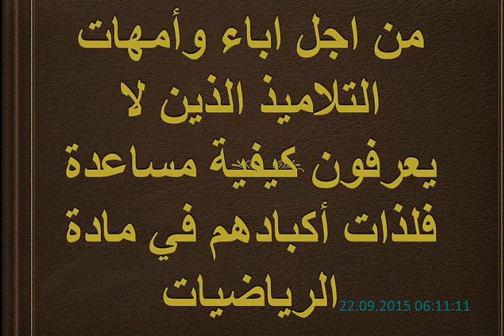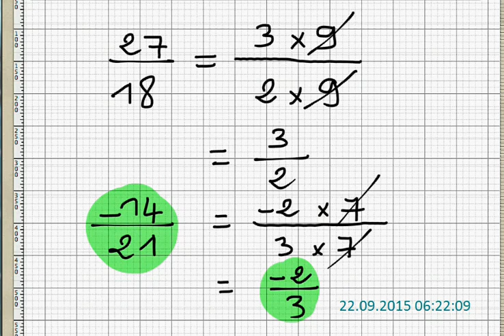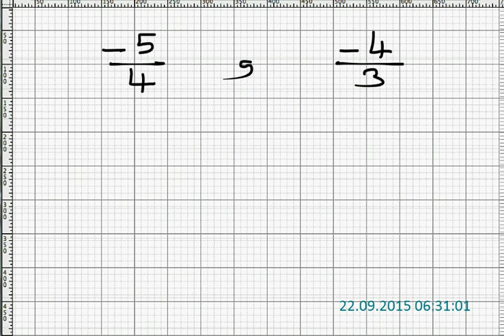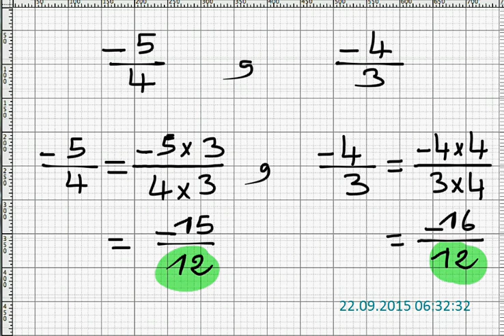درس الاعداد الجذرية للثانية اع الحصة الثانية شتنبر 2015